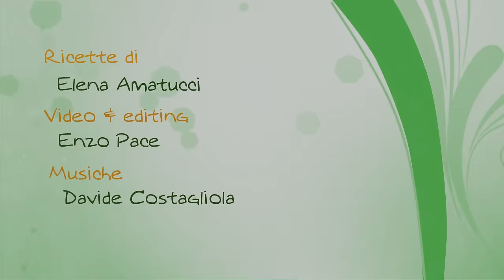Cheesecake alla nutella senza cottura - Gnam Gnam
Un fresco cheesecake alla nutella senza cottura e senza gelatina!